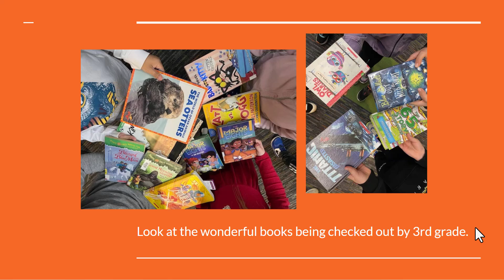3rd Grade Library Checkouts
These are some of the books being checked out by 3rd grade.